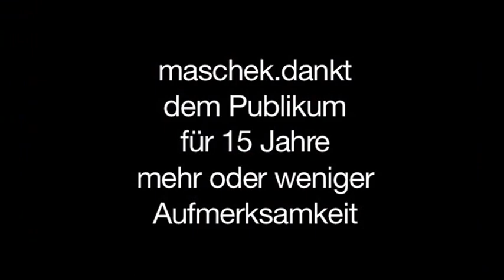15 Jahre maschek.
ein kleiner Ausschnitt aus dem Giftschrank von unserem ersten Auftritt 1998 in der Hobbythek.